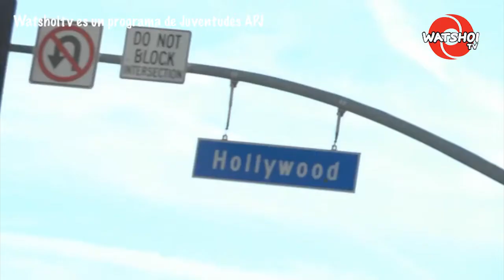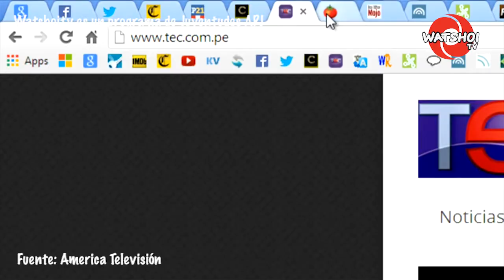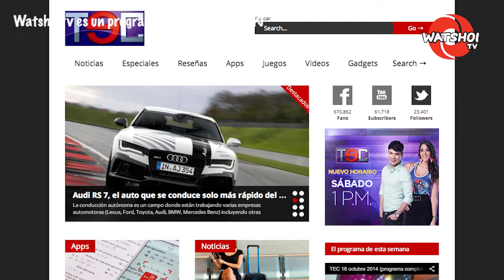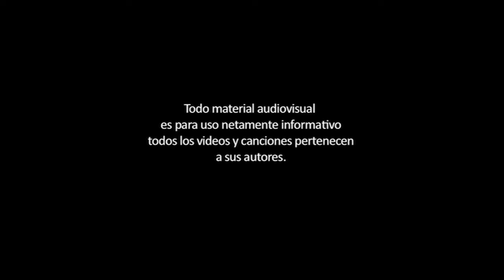Actualidad Nikkei Oscar Kohata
Oscar Kohata, productor de Cinescape y Tec nos cuenta sobre sus inicios en la televisión nacional e internacional. Su trabajo como Productor de Tv y sus proyectos con Bruno Pinasco